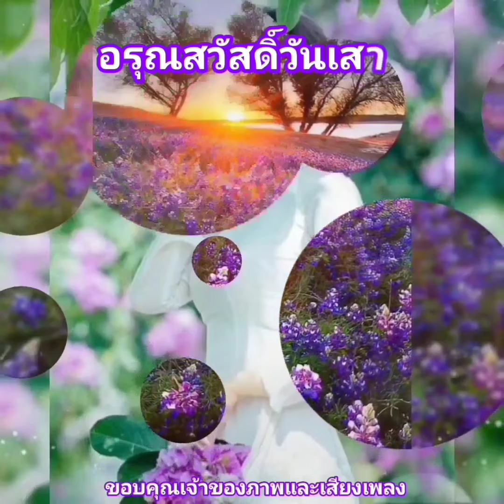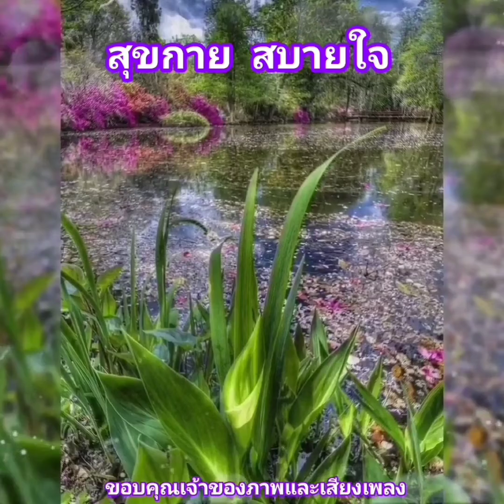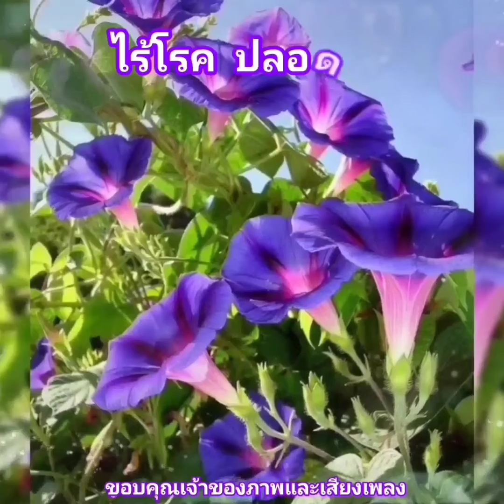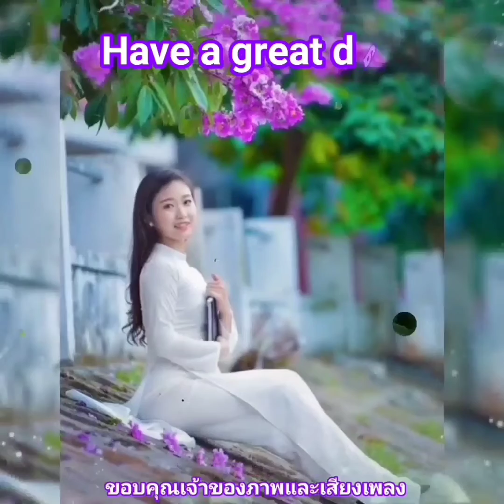สวัสดีวันเสาร์ ** หยาดน้ำฝน หยดน้ำตา ** เอ๋ พัชรา แวงวรรณ